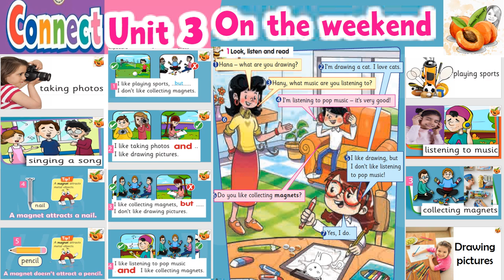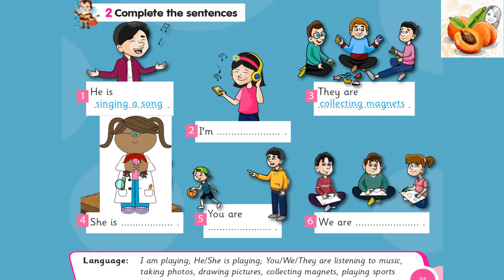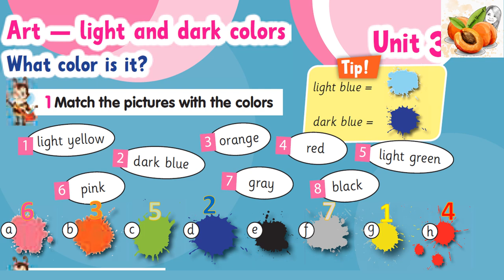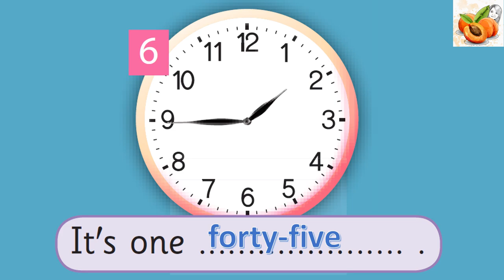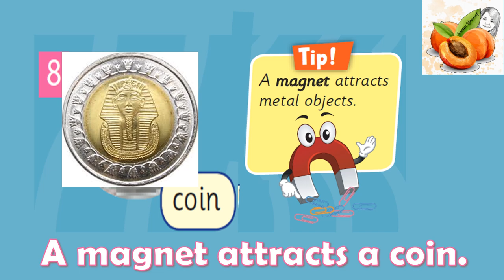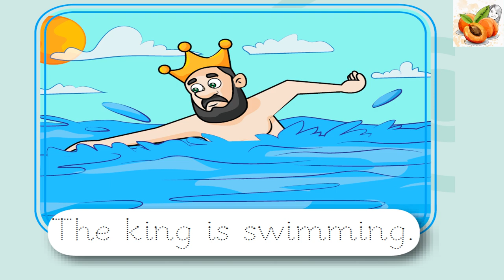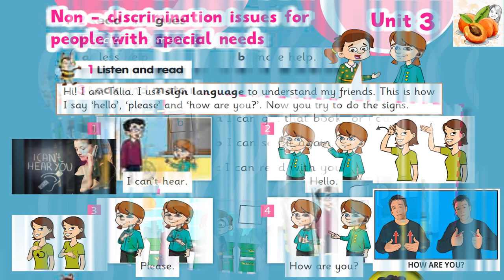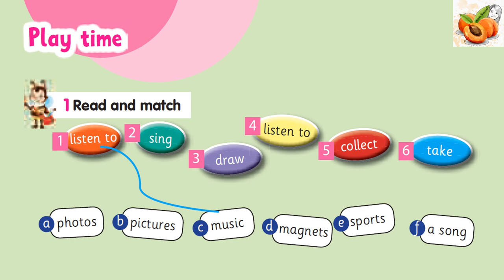Connect 3 👍 unit 3 👍 on the weekend حصريا نصوص الأستماع وحل الكتاب المدرسي كونكت المنهج الجديد ❤️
Connect 3 👍 unit 3 👍 on the weekend -flashcards 👍 حصريا نصوص الأستماع  وحل الكتاب المدرسي كونكت المنهج الجديد ❤️